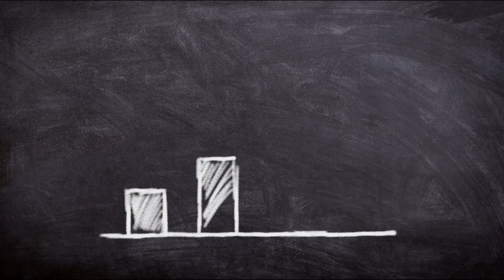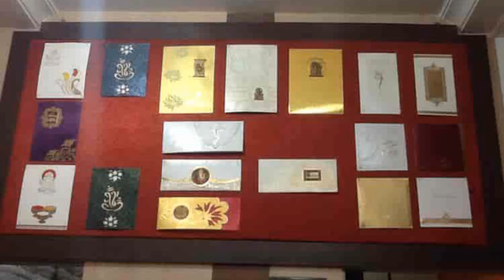गांव में शुरू करें 10 बिजनेस🚀|| Village business ideas 2022🔥|| Small Business ideas in hindi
2023 के लिए 10 बिजनेस 🔥|| Top 10 Small Business ideas || High Profitable business ideas🚀
गांव में शुरू करें 20 बेस्ट बिज़नस 🚀 Village Business Ideas 2022🔥 Top20 Small Business for Village

business ideas

business ideas village,

gaw ka,
kon sa bijnes kare,
kon sa business karna chahiye gav me,

bigness idea,

business,

village business,

business plan,

new business,

बिजनेस आइडिया

business ideas

business

masala business